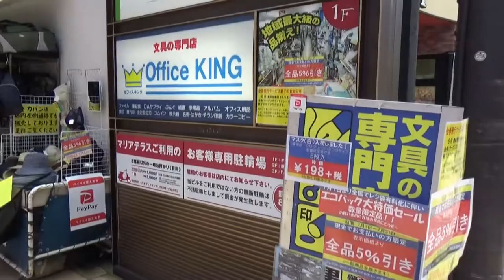奈良市内をぶら歩き 東向商店街～（近鉄奈良駅・小西通）上三条町（やすらぎの道）まで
奈良市内をウォークする　東向商店街～（近鉄奈良駅・小西通）上三条町（やすらぎの道）まで